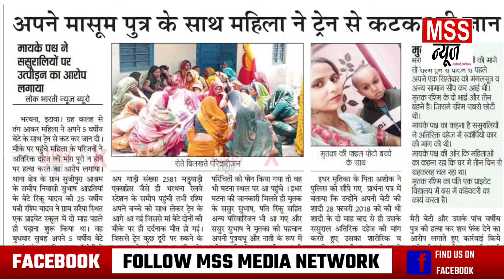मासूम बेटे को गोद में लेकर Train के आगे कूदी शिक्षिका Shivani Yadav - Etawah Uttar Pradesh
MSS न्यूज़

इटावा यूपी

मासूम बेटे को गोद में लेकर ट्रेन के आगे कूदी शिक्षिका शिवानी यादव..

मासूम बेटे को गोद में लेकर ट्रेन के आगे कूदी शिक्षिका, ह्रदय विदारक घटना देख यात्रियों का दहल गया दिल..

भरथना,इटावा- दिल्ली हावड़ा रेलवे ट्रैक स्थित भरथना रेलवे स्टेशन पर सुबह पौने आठ बजे रेलवे स्टेशन पर मौजूद तमाम प्रत्यक्षदर्शी रेल यात्रियों का उस समय दिल दहल गया,जब दिल्ली हावड़ा रेलवे ट्रैक की अप मैन लाइन पर अपनी तेज रफ्तार से कानपुर से दिल्ली की ओर दौड़ी जा रही एक सुपरफास्ट ट्रेन के सामने गोद में एक मासूम बच्चे को लेकर एक महिला कूद गई। जिसकी चपेट में आने से महिला की मासूम के साथ मौके पर ही दर्दनाक मौत हो गई।

भरथना स्टेशन के प्लेटफार्म नंबर तीन के पूर्वी छोर पर मौजूद प्रत्यक्षदर्शी रेल यात्री कुछ समझ पाते इससे पहले महिला बच्चे को गोद में लेकर ट्रेन के सामने कूद गई।
घटना की खबर मिलते ही भरथना जीआरपी जवानों ने मृतका व मृत मासूम के शव को रेलवे ट्रैक से उठाकर शिनाख्त कराई, जिसमें महिला शिवानी यादव 28 वर्ष पत्नी रिंकू यादव की प्राइवेट शिक्षिका व 5 वर्षीय पुत्र आर्यन यादव निवासी ग्राम सूजीपुर मौजा कुंअरा थाना भरथना के रूप में हो गई।
घटना की सूचना पर पहुंचे ग्रामीणों ने बताया कि मृतका शिवानी यादव भरथना में संचालित एक प्राइवेट इंटर कालेज में शिक्षिका थी बुधवार को वह अपने पांच वर्षीय मासूम बेटे आर्यन को लेकर घर से भरथना कालेज आई थी।
वह भरथना रेलवे स्टेशन पर कैसे पहुंची ग्रामीण खुद संस्य में बने हुए हैं,जीआरपी पुलिस ने मां बेटे के दोनो के शवों को कब्जे में लेकर पोस्टमॉर्टम के लिए मुख्यालय भेज दिया है।